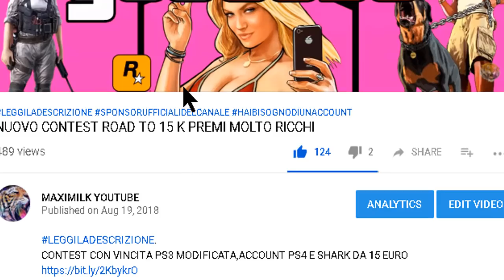GTA ON LINE 1.45 SOLDI INFINITI SOLO BHEEEE !!!! BHEEEE !!!! PATCHATO